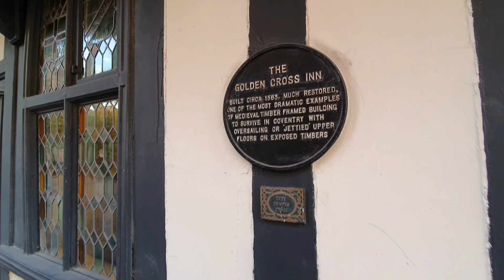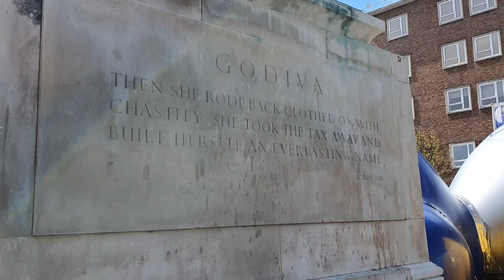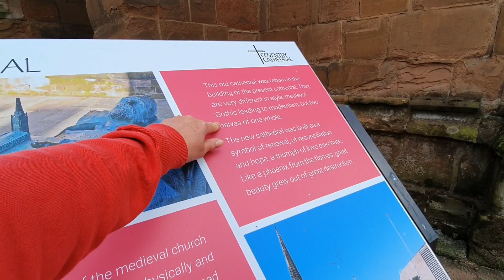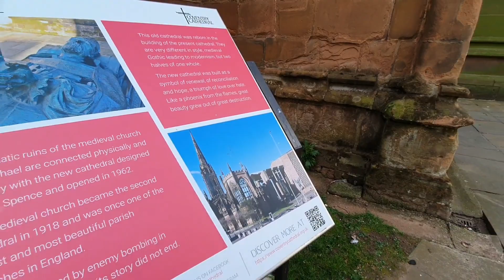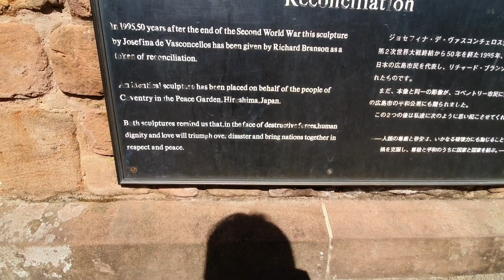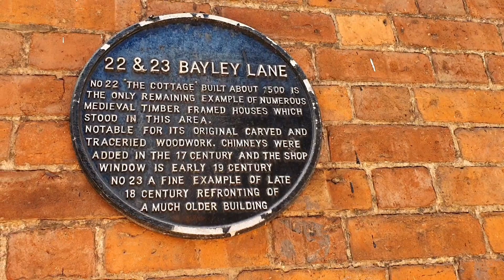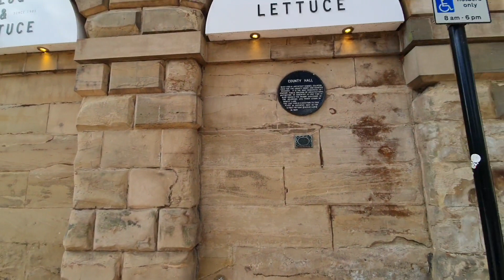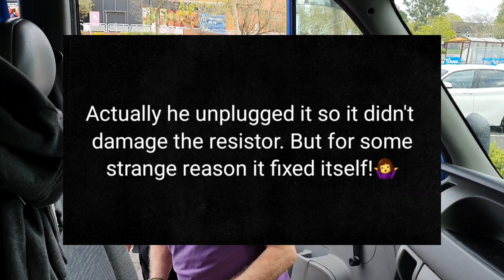COVENTRY ~The Cathedral, historic buildings and the story of a naked lady.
The story of a naked lady and the changes she made in Coventry, a look story the Cathedral and how NOT to fix a van!
lots to entertain you in this video.